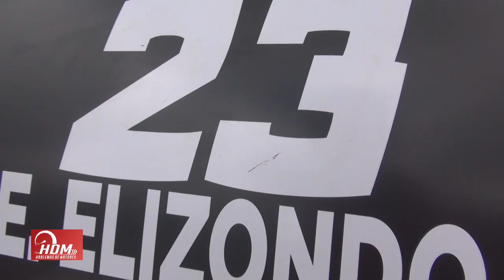Resumen Final Campeonato Rally Cross PZ 2023 Pista Quebradas